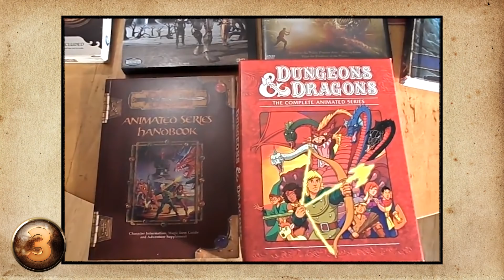Qual o melhor desenho dos anos 80?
Camisetas Exclusivas Nerdstore

Lambda, lambda, lambda, nerds! Hoje, Alexandre Ottoni, o Jovem Nerd, e Deive Pazos, o Azaghal, fazem um top 10 com os desenhos dos anos 80!

“De quem é o primeiro lugar Galaxy Rangers ou Thundercats? Por quê?"